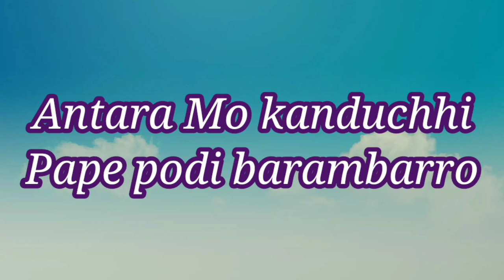Antara Mo kanduchhi || Repentance song || Uanpuchi, Chandrapur, Rayagada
Thank you Jesus 🙏 for your bless... this is beautiful repentance song by Gabriel team.

keyboard-PARAS
Rhythm-NITIN
Tabla-PRASANNA